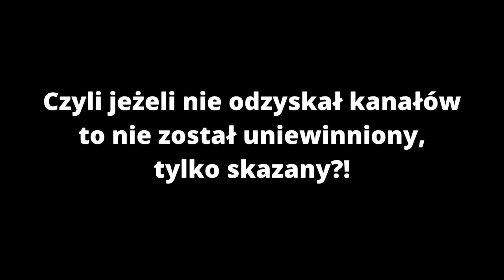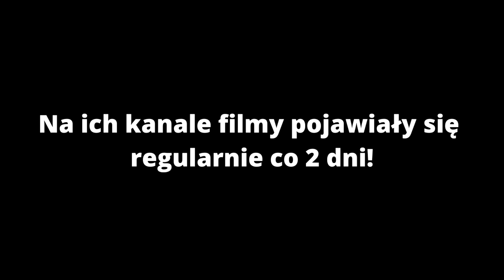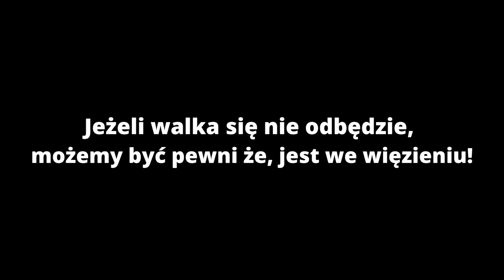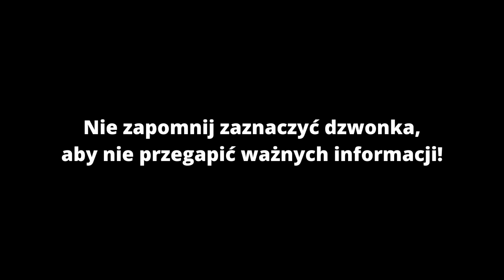KAMUŚ WE WIĘZIENIU! DOWODY!